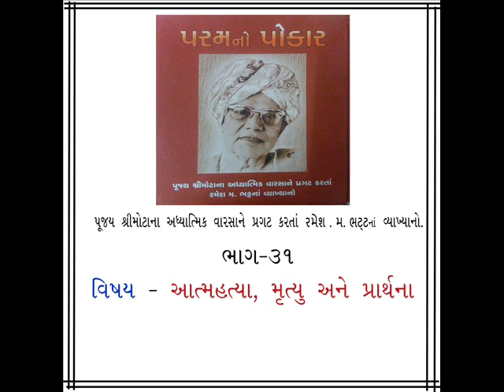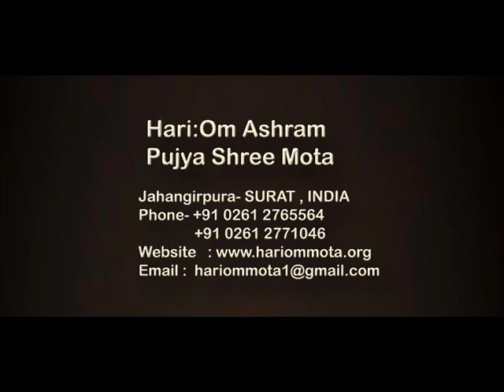Param No Pokar- 31 . Pujya Shree Mota, Hari:Om Ashram, Surat.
પૂજ્ય શ્રીમોટાના આધ્યાત્મિક વારસાને  પ્રગટ કરતાં શ્રી રમેશભાઈ મ.ભટ્ટનાં  વ્યાખ્યાનો
Topic
31-Aatmahatya, Mrutyu Ane Prarthna
31-આત્મહત્યા, મૃત્યુ અને પ્રાર્થના